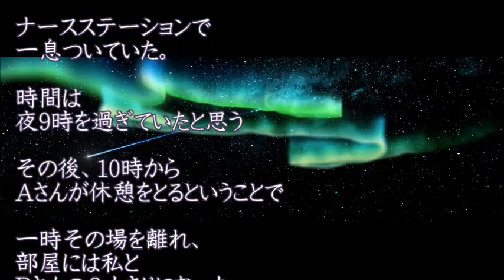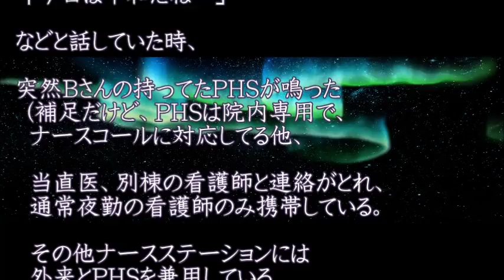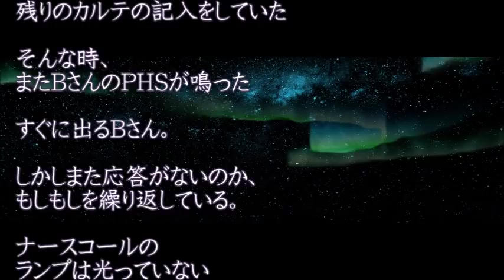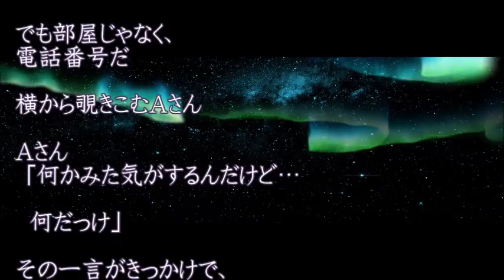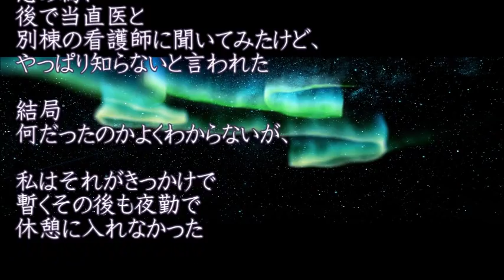【ナースコール】病院にヘルパーとして勤めていた時の夜勤に、看護師のBさんの院内専用PHSが突然なりだした。その番号を見てその場にいた全員が大パニック！★のぞいてはいけない怖くて不思議なお話★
【ナースコール】病院にヘルパーとして勤めていた時の夜勤に、看護師のBさんの院内専用PHSが突然なりだした。その番号を見てその場にいた全員が大パニック！